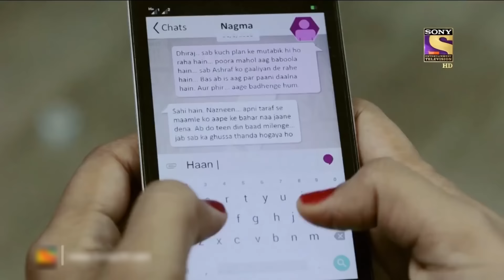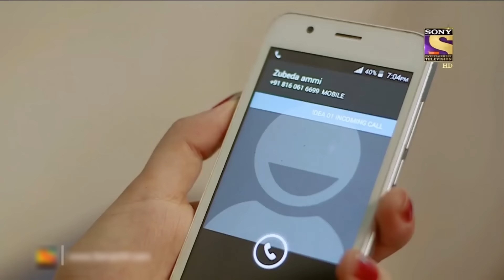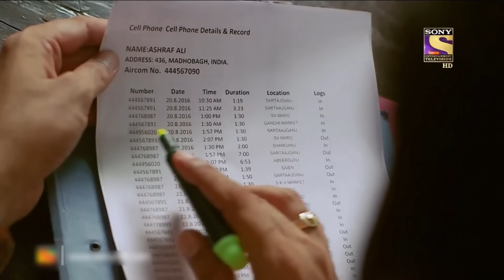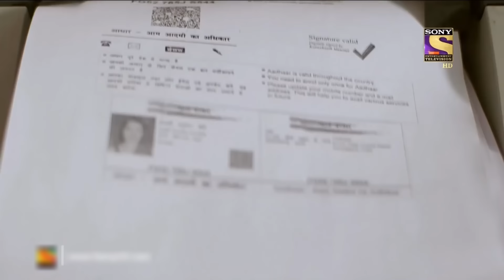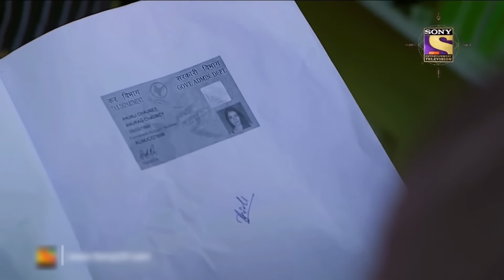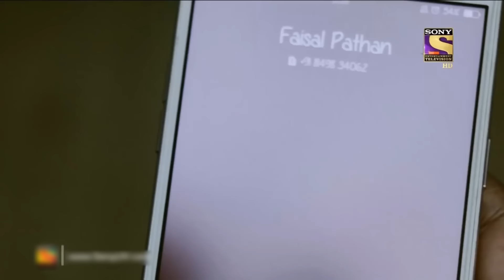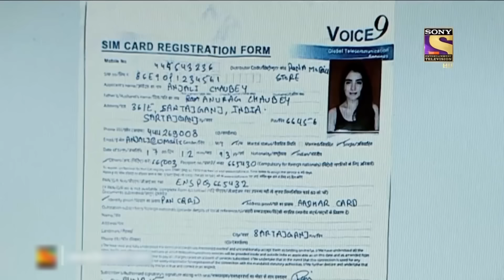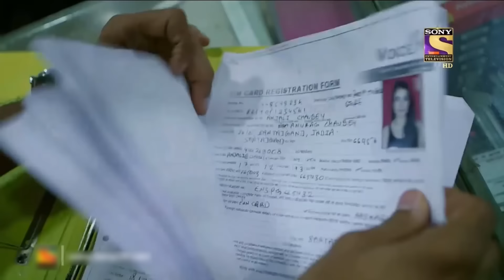Best Of Crime Patrol - Demise Of Lovers - Part 2 - Full Episode